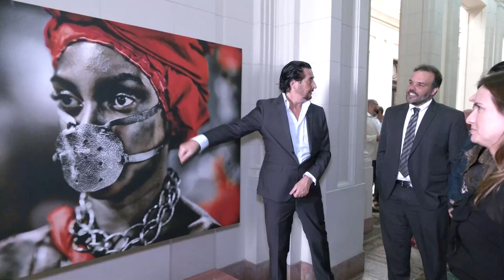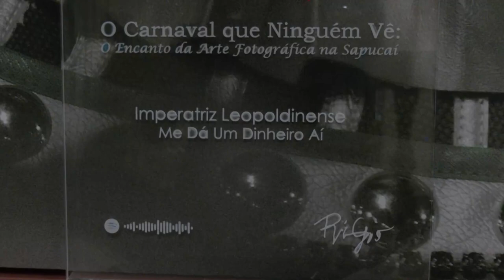Alerj Notícias - Exposição "O Carnaval Que Ninguém Vê"